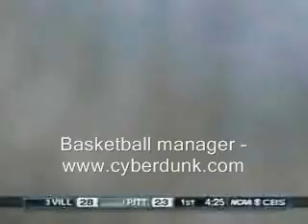Cyberdunk.com NCAA Pit - Vill vid ends score: 28-24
Cd/td: inokentijs